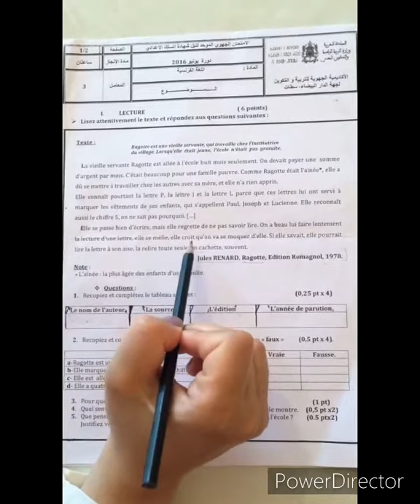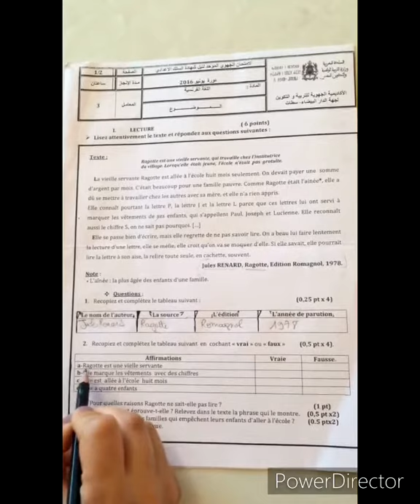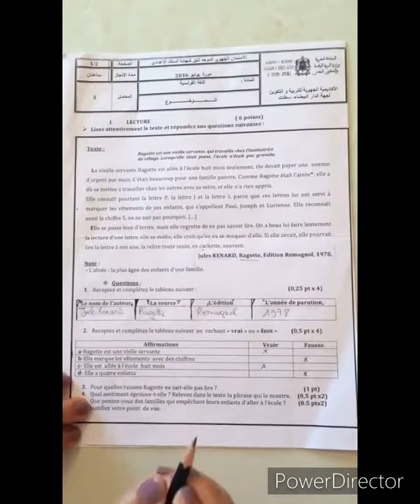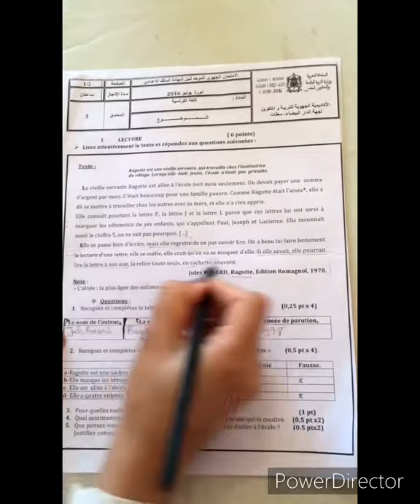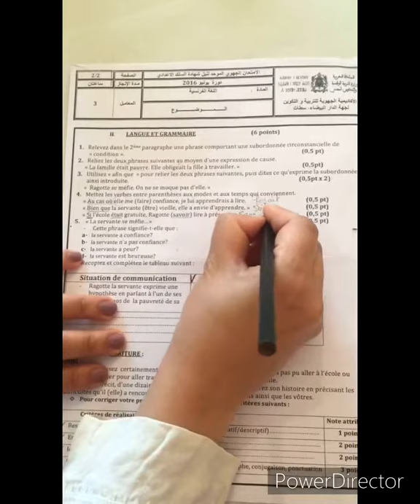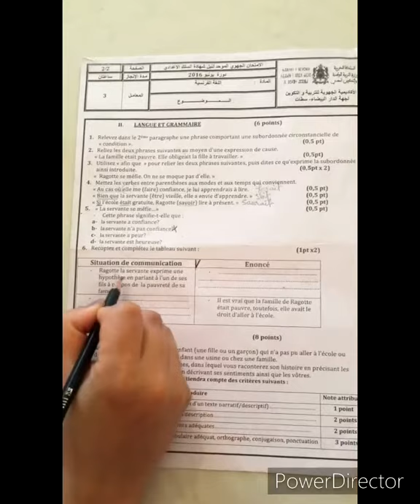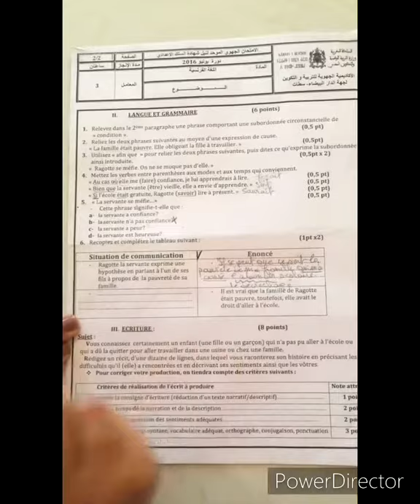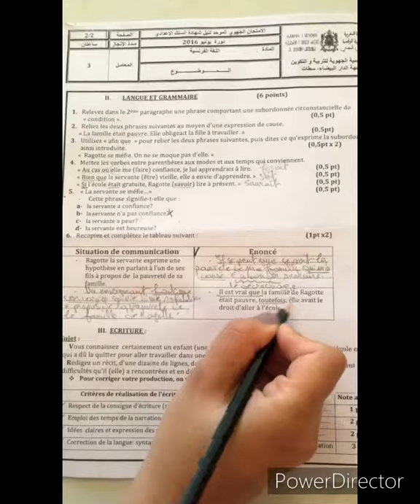Examen normalisé 2016